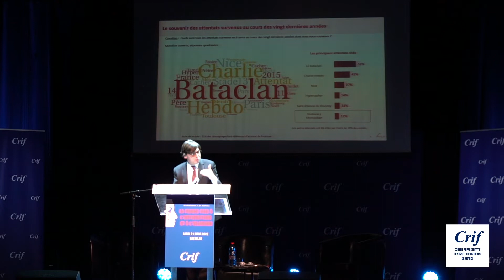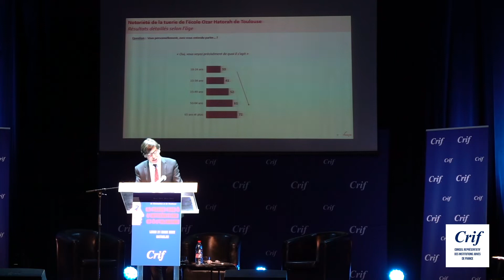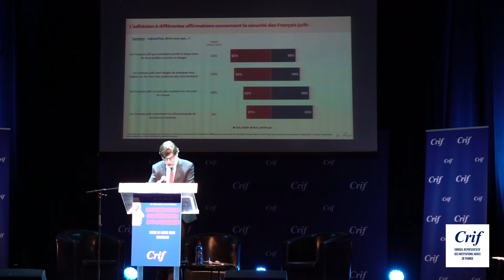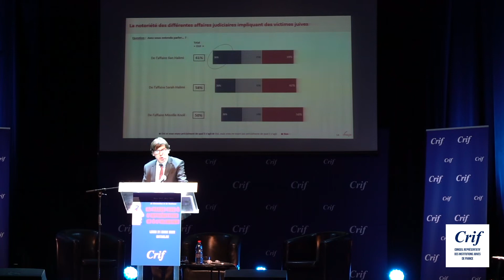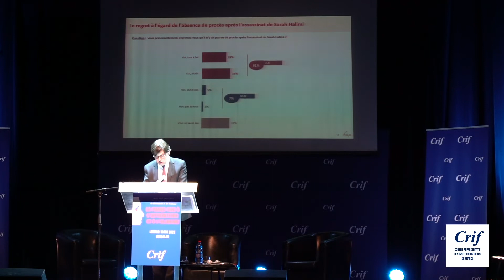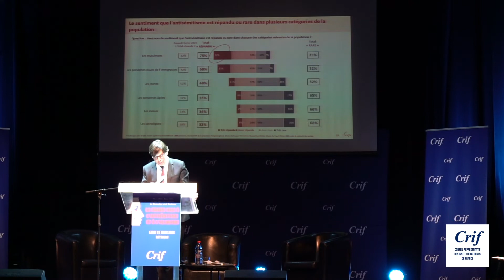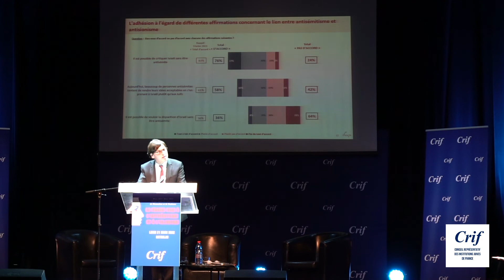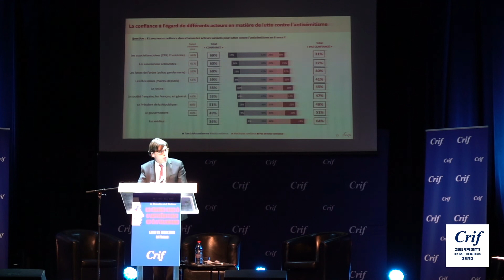La France face à l'antisémitisme et à l'Islamisme - Enquête IFOP